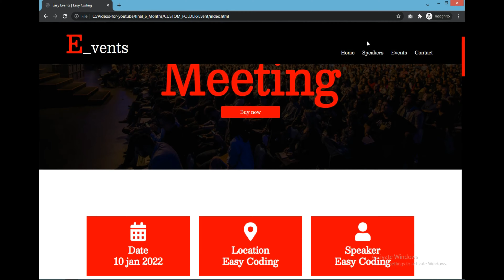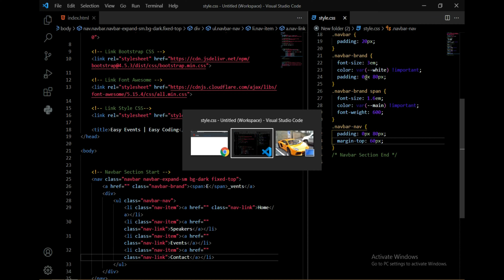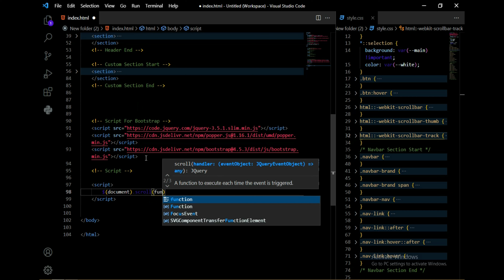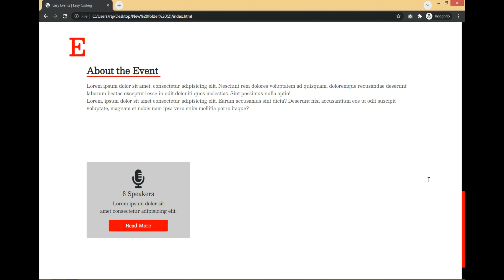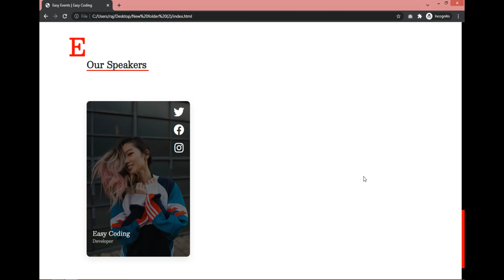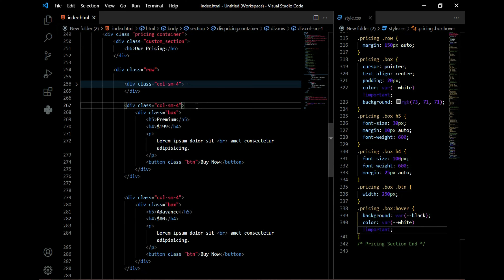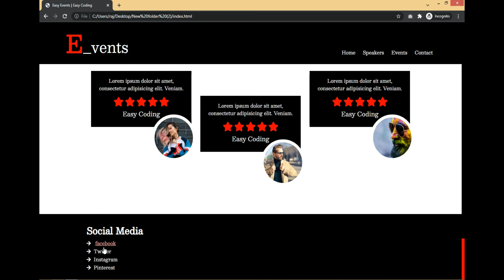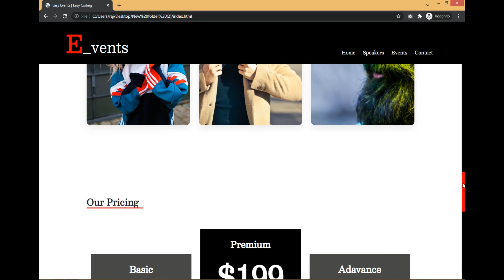How To Make/Design Complete Website From Scratch in 2022 | Make Complete Event Website From Scratch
Time Stamp
1. Demo / Preview : 0:00
2. Setup : 3:05
3. Navbar : 6:27
4. Header : 10:28
5. Custom Section : 14:44
6. Navbar Scrollbar : 18:10
7. About us Section : 23:!8
8. Our Speakers Section : 28:53
9. Our Pricing Section : 41:25
10. Testimonial Section : 46:52
11. Important Links : 53:23
12. Footer : 57:54
13. POPUP SECTION START : 59:13
14.POPUP FOR LOGIN : 59:30
15. POPUP FOR SIGNUP : 1:04:07
16. FINAL PROJECT : 1:05:00

Query Resolved in this Video :

✅ footer section.

✅ Responsive Website
✅ Make Complete Responsive website
✅ How To Make Complete Responsive Website From Scratch
✅ Make Responsive Website Using HTML CSS ❤️ If You Have Any Problem or Query or you think that our content contain some copyright items that belongs to you or your organization then let us know: